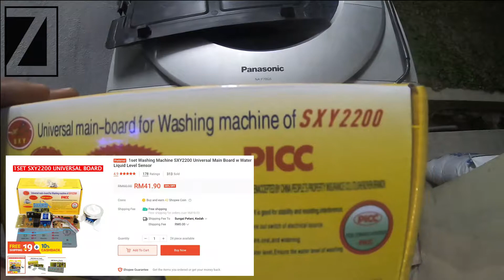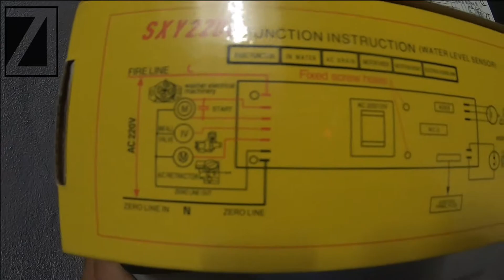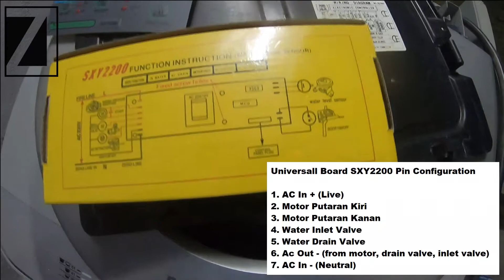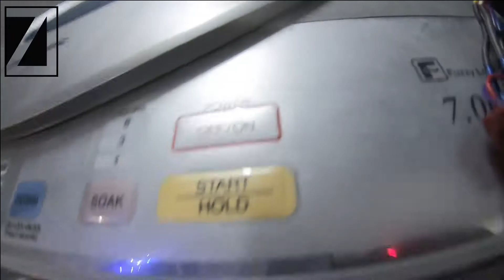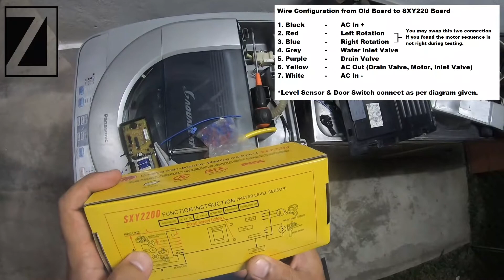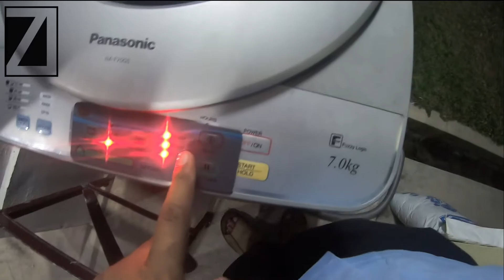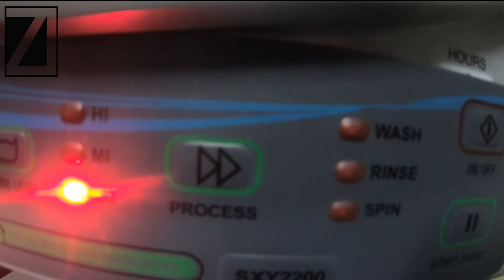Replacing Panasonic Washing Machine Model: NA F70G5 Main Board with Universal Board SXY2200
Replacing Panasonic Washing Machine NA F70G5 Main Board with Universal Board SXY2200 due to original board already discontinued.

Jika anda ada sebarang pertanyaan @ komen. Aku akan cuba menjawab sebaik dan secepat yg mampu.

If you have any questions @ comments. I'll try to answer as soon as possible.